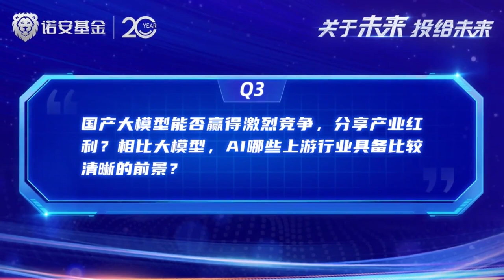马云不再是支付宝实控人 发生了啥？蚂蚁集团